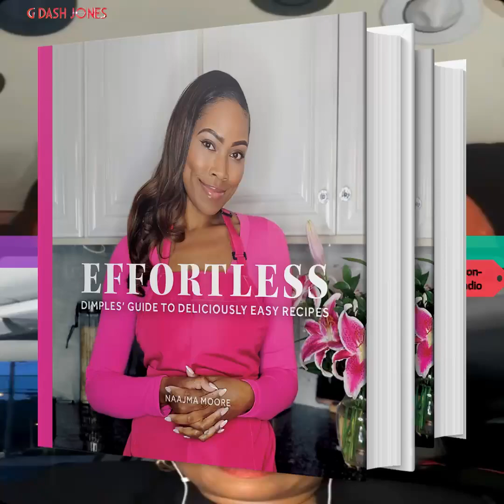Hat's Off G Hat Tips and Updates feat Suite Franchon Roberts Dickinson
S/o to @brianmillsofficial for the Miscel exhibit at @mktplacegallery a @blondiemansion Affair

@barclaysbankus Vendors fair w/@launcher_de

@tiffanyhaddish at @wilmingtonlibraryde

Calendar update
@dharv302 presents BBB at @iconz302 feat @moneromusic_ @jahiti and more.

@openstreetswilmington with @djtimdogg

@cooking_with_dimples book release
And of course, she'll give me a word!

Catch me hosting the Summer Concert Series every Wednesday 6:30pm at @cityfestwilmde
UAE - @nickwestcountry

 Peace Love & Poetry Live Show Feat: @azizanailah @ljwaters & @gdashjones on May 11 6-9pm @ccacde